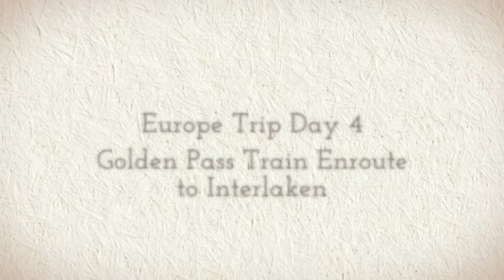JKQQ Europe Trip Day 4 - Golden Pass